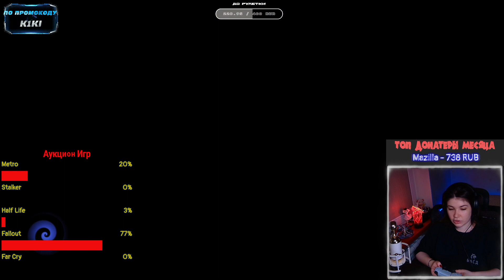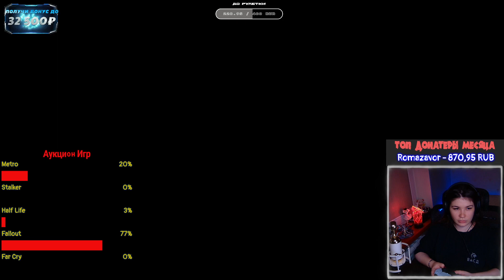Обзор CRASH BANDICOOT 4 : It's About Time | Краш Бандикут 4 прохождение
Вышло продолжение моей любимой игры детства Краш Бандикут ! Обожаю эту игру , хоть она и жопо-дробильна для меня. Но люблю я это всё. В игре не забыли старые каноничные фишки и добавили много нового. Посмотри и ты!
Полезная информация и ссылки:
Меня зовут Эля. Так же Эличка , Элеонора , Лёня , Кики, она же бомбер =)
Весьма эмоциональная особа. Могу бурно реагировать на чатик и игру: орать, смеяться и истерить. В этом вся я. Очень ранимая, впечатлительная,  добрая, а главное искренняя 🔪
Играю в разные игры и делаю это с душой. Могу смешно шутить (но это не точно). Если тебе нравятся интересные, запоминающиеся стримы и настоящие живые эмоции, то тебе здесь рады.
Большое спасибо за поддержку и приятного вам просмотра 💜